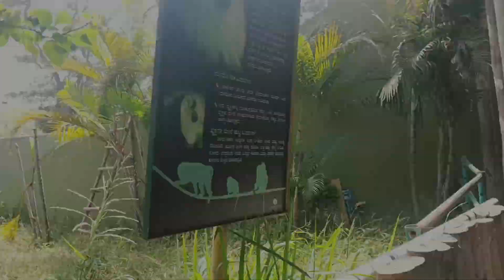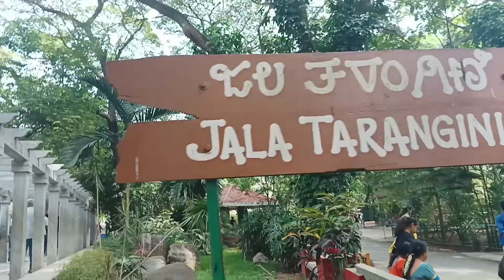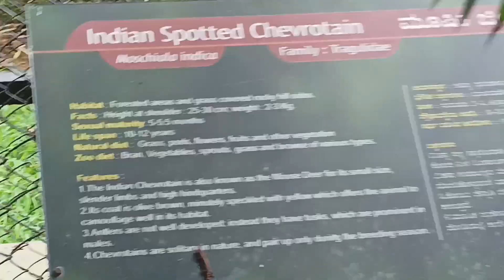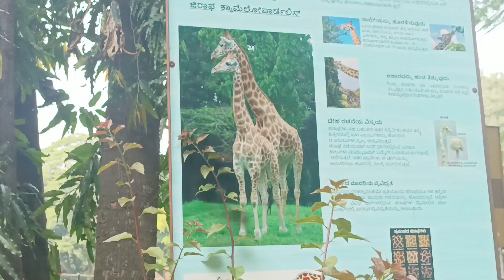Mysore Zoo Park vlog in Bengalore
Mysore Zoo Park vlog Video